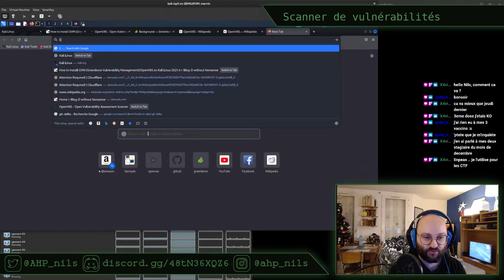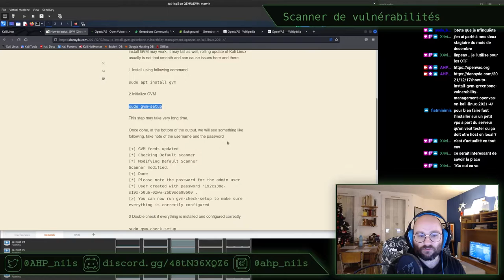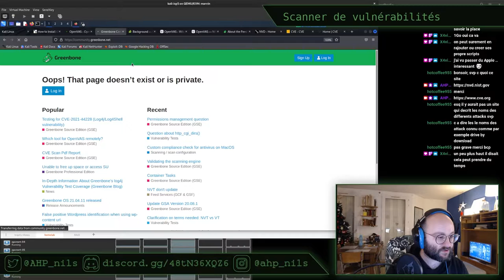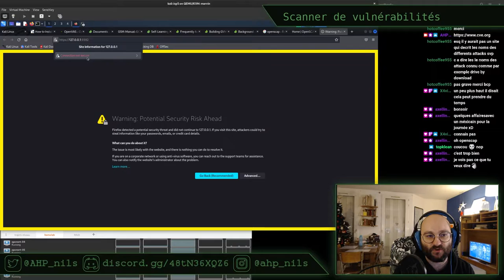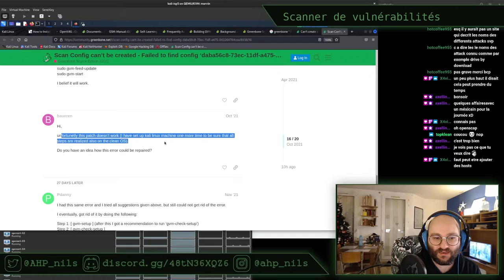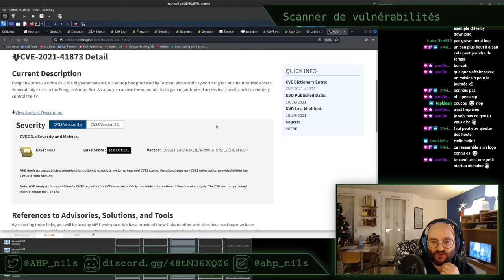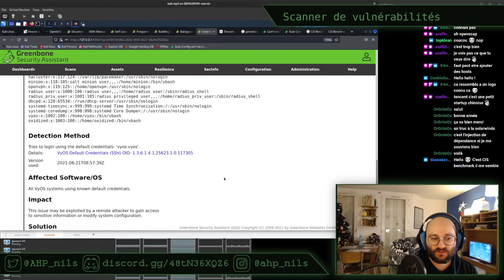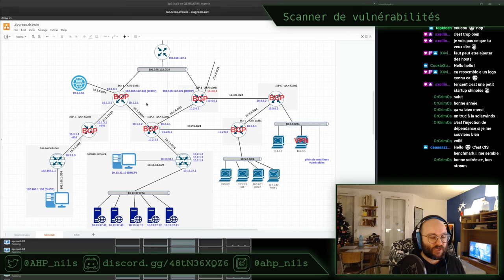Installer le scanner de vulnérabilités GVM (OpenVAS) - Stream du 06/01/2022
Scannons nos machines pour voir si des vulnérabilités sont présentes !

Dans ce stream, on installe Greenbone Vulnerability Manager, le "successeur" d'OpenVAS, sur une machine Kali Linux. S'en suivent quelques scans du homelab, et on en tire quelques conclusions.

Pour installer Greenbone Vulnerability Manager sur Kali Linux (prévoir plusieurs giga-octets de libre, facilement entre 5 et 10)